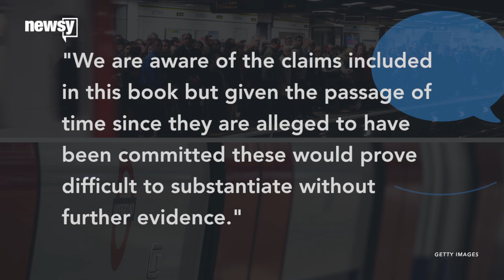Police Covered Up London Tube Killings, Book Claims - Newsy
Detective-turned-author Geoff Platt says London police covered up the killings of Kiernan Kelly to avoid widespread panic.